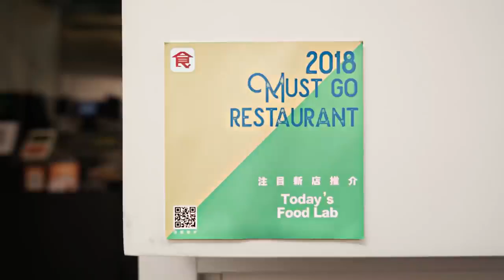陳皮保存術 放保鮮袋定玻璃樽最襟擺？原來呢樣先最穩陣